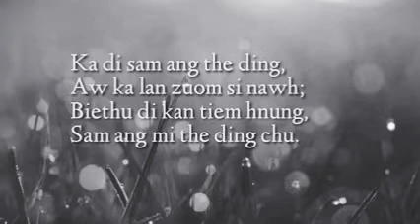Whatsapp status hmar love song ...Ka di samang țhe ding,